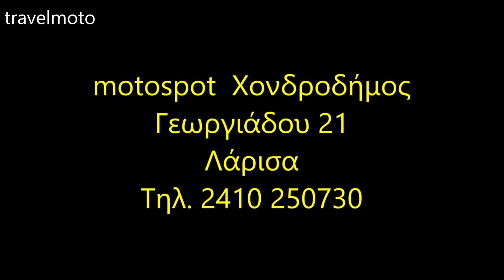unboxing the SYM CRUISYM 300cc silver black special edition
3 Motorcycles

2 Cameras